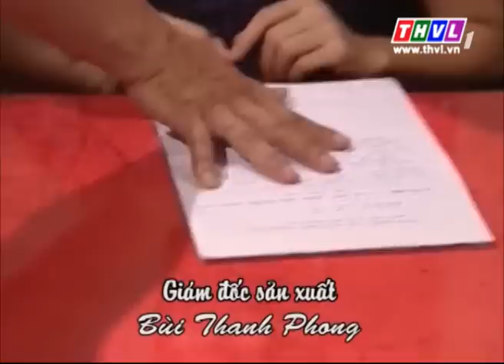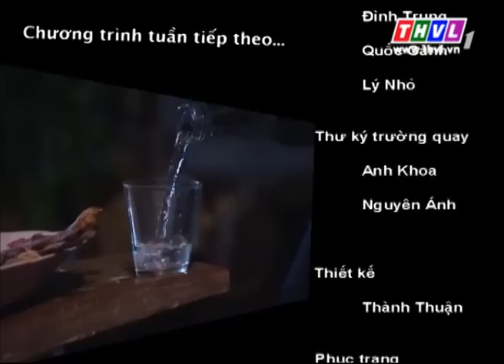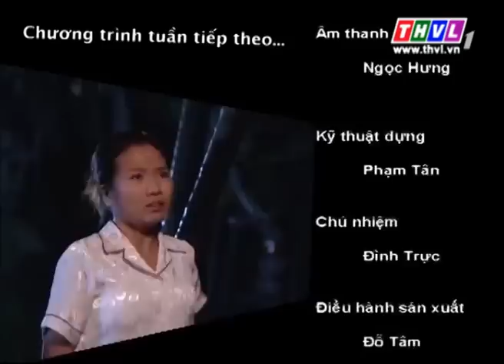THVL | Có lý có tình: Kiếp chồng chung - Tập 9